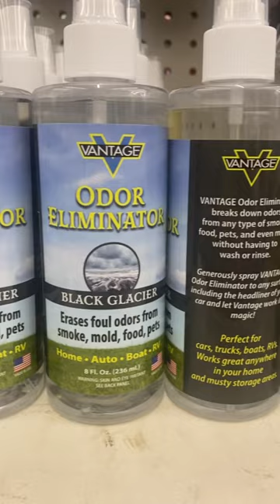Dollar Tree Find 👀Vantage Odor Eliminator for $1.25👀